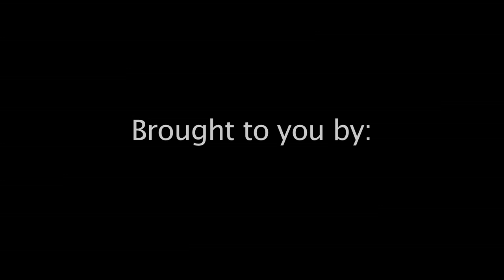Concave Summer Fun Day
A nice highlight of some summer sport climbing in the Southeast!  Embrace the heat, start goofing off, and just go with it!